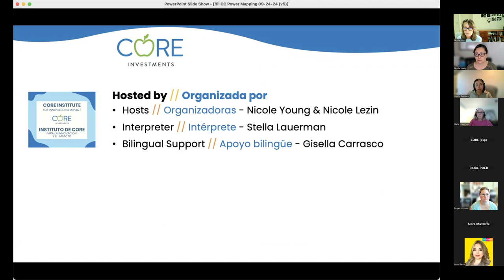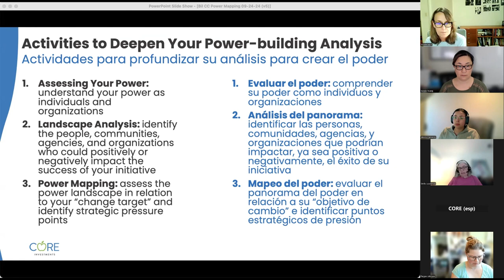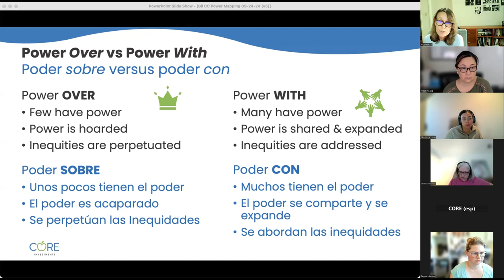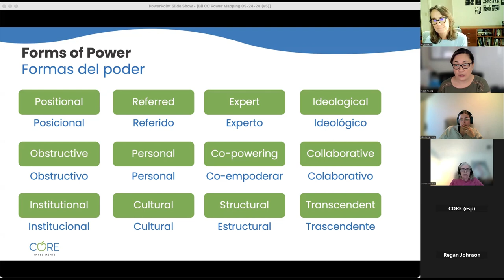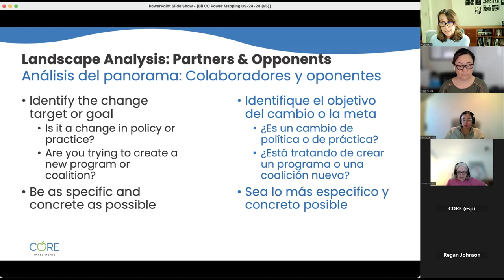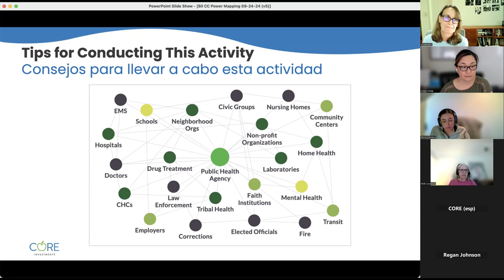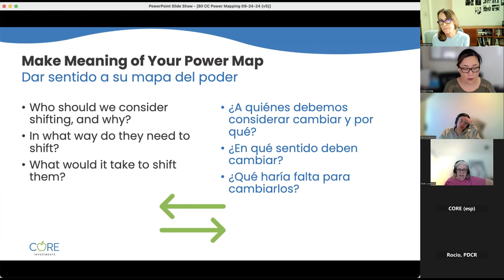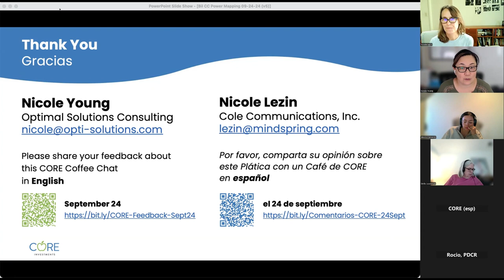Introducción al mapeo del poder – Plática con in Café de CORE (24/09/2024)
Organizadoras: Nicole Young & Nicole Lezin (consultoras de CORE)
Interpreté: Stella Lauerman
Apoyo de Chat bilingüe: Gisella Carrasco

Vea este video para explorar el concepto de mapeo de poder y cómo puede alinearse con los objetivos de su organización. Aprenda sobre herramientas que pueden impulsar su análisis del poder y ayudarle a abordar las causas fundamentales de las inequidades.